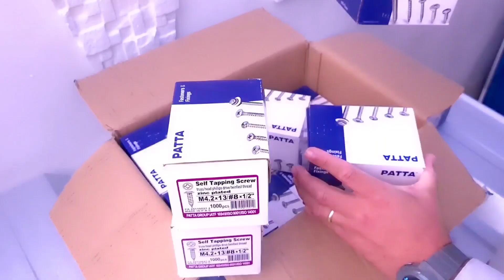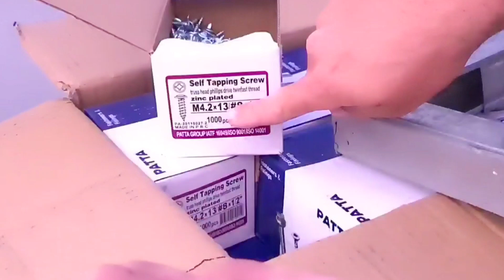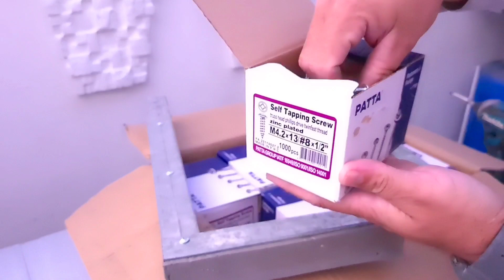#4.2x13 você que faz drywall usa muito esse parafuso 4.2x13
IMPORTAÇÃO E DISTRIBUIÇÃO

lembrando que só vendem as Caixa master

Parafuso cabeça flangeada Phillips nº2, autoperfurante zincado.

Características e Vantagens:
- Fura e fixa perfis metálicos leves em uma só operação.
- Ponta agulha para diferentes espessuras dos perfis.
- Utilizado com parafusadeira de alta rotação e baixo torque.

Principais aplicações:
- União de guias, montantes e chapas metálicas.
- Instalação de forro de PVC em guias metálicas.

Parafuso Drywall, cabeça flangeada, ponta agulha, acabamento zincado.
- Código: DLA13;
- Dimensões Diâmetro (mm): 4,2;
- - Comprimento (mm): 13;
- Medida de Referência Bitela: #8;
- - Comprimento: 1/2;
- Chave PHS nº: 2;
- Capacidade de perfuração (mm): 0,3 - 0,7.